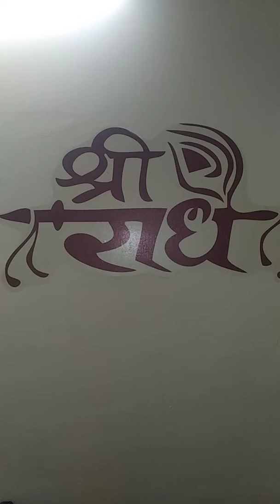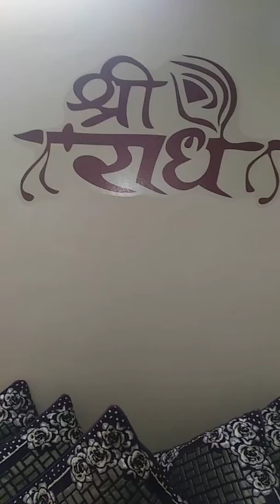राधे कृष्णा शुभ रात्रि